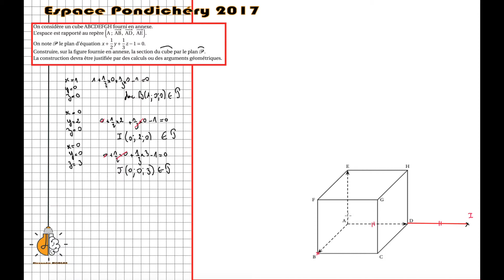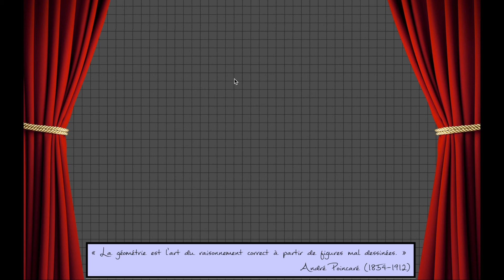TS - Espace (construction) Bac Pondichéry 2017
Un exercice de bac intéressant puisqu'il demande au candidat de réaliser la section d'un cube par un plan qui n'est pas dessiné... en plus, des explications sont bien évidemment demandées.

Lien du padlet pour imprimer la figure afin de faire la construction